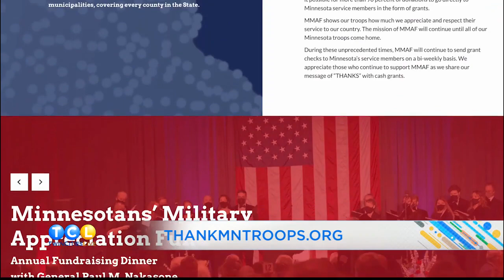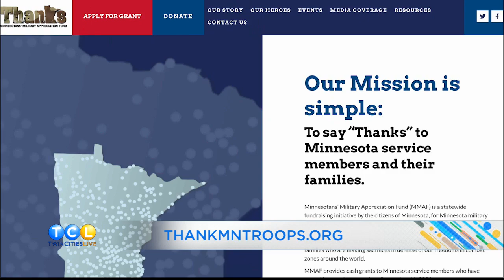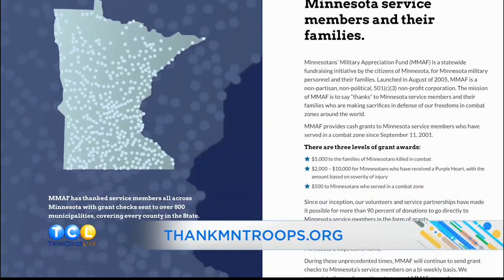Minnesotans Military Appreciation Fund